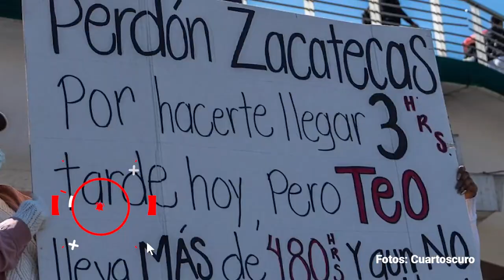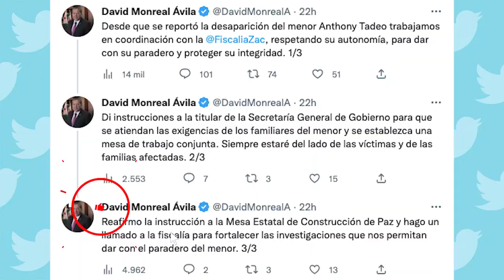Desaparición de un niño de 6 años genera protestas y descontento social en Zacatecas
En los últimos años la violencia de cárteles ha incrementado en Zacatecas, donde el hartazgo de la ciudadanía ante balaceras diarias, asesinatos y ahora, el secuestro de un niño de seis años, los llevó a bloquear carreteras con fuego y encuartelar al Gobernador David Monreal durante horas.